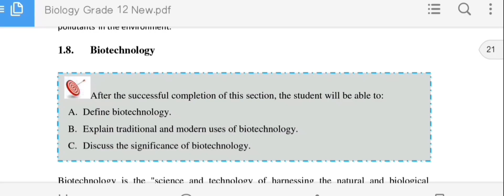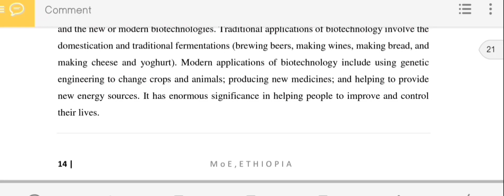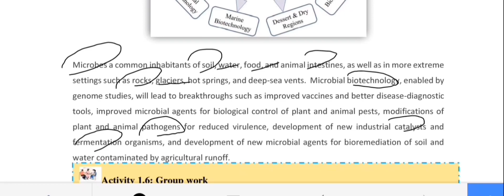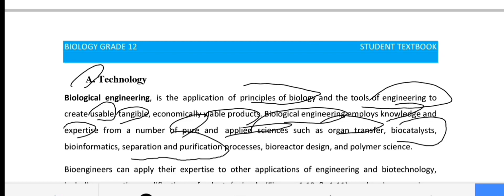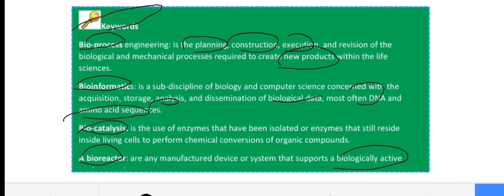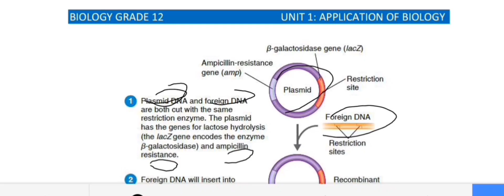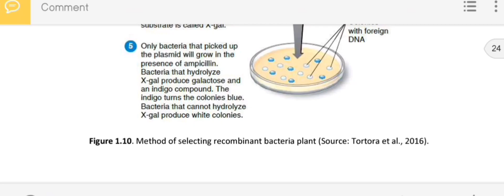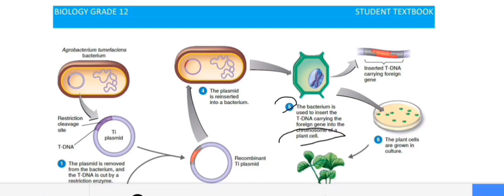አዲሱ የ12ኛ ክፍል ባዮሎጂ Unit 1 part 4 new curriculum grade 12 Biology text book